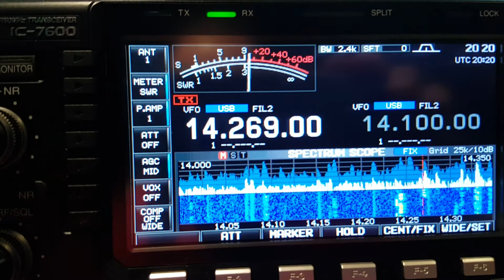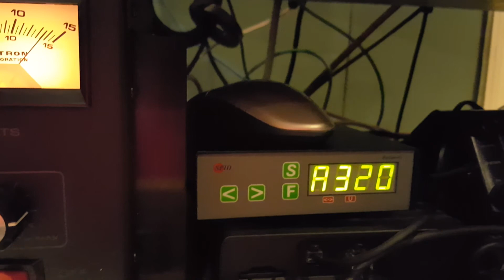Testando a antenna de 20m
Rotator AlfaSpid rak